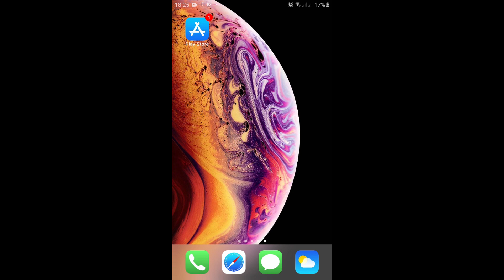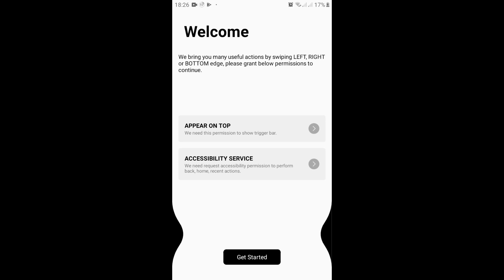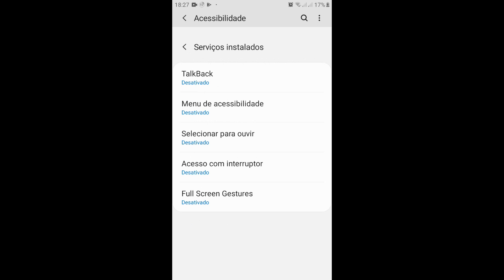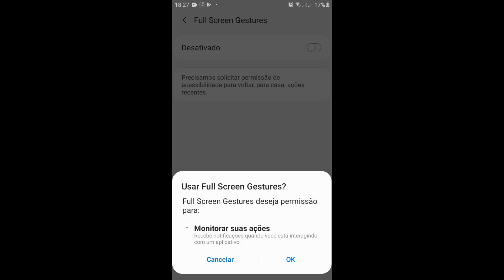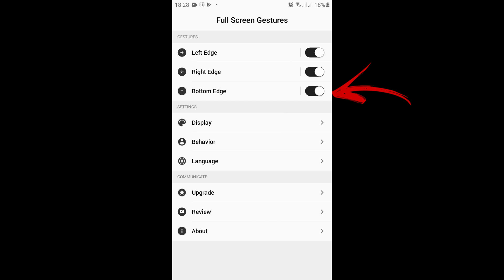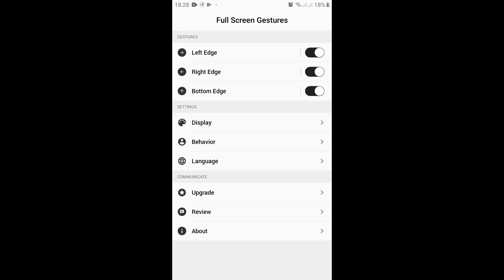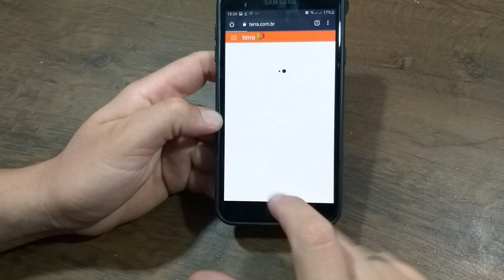COMO TIRAR UM PRINT DA TELA DE QUALQUER CELULAR APENAS DESLIZANDO O DEDO NA TELA | 2024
HOJE MOSTRAREI DE FORMA PRÁTICA COMO TIRAR O PRINT ATRAVÉS DO DESLIZAR NA TELA SEM APERTAR NENHUM BOTÃO EM  QUALQUER CELULAR ANDROID.

PESSOAL PARA RETIRAR A ABA PRETA NOS PRINTS VÁ EM EXIBIÇÃO FUNDO E ICONE E DEIXA TRANSPARENTE (NAO É BRANCO E SIM UNS QUADRADINHOS QUADRICULADOS) QUE NAO VAI APARECER O ÍCONE MAIS SOMENTE A TELA COM O PRINT.